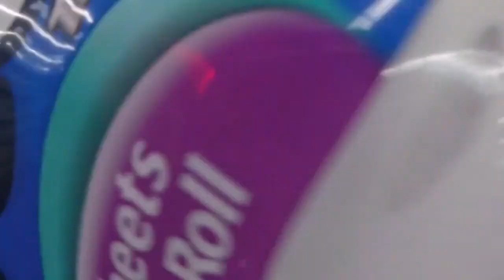WEBISODE#1 BMX AND TOILET PAPER FORT